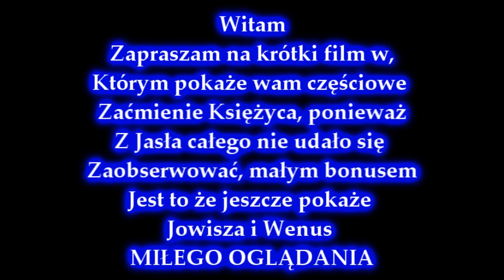Cześciowe Zaćmienie Księżyca w Jaśle + Jowisz i Wenus - 10.12.2011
Przepraszam że tak późno dodaje ale miałem problemy z łączem internetu
Zapraszam na serwis TwojaPogoda, i na post z zaćmienia, znalazło się tam jedno moje zdjęcie :D